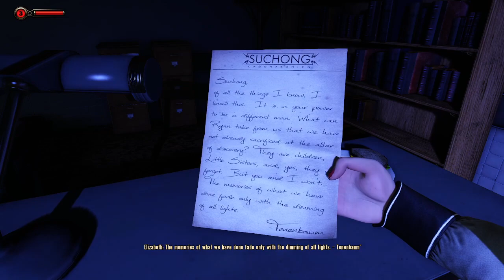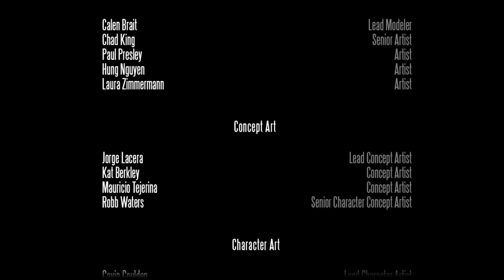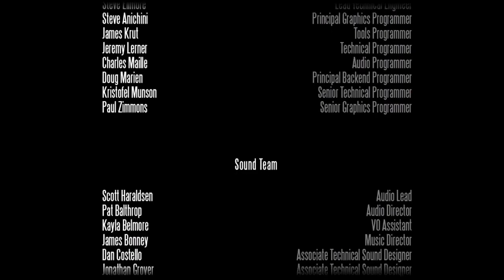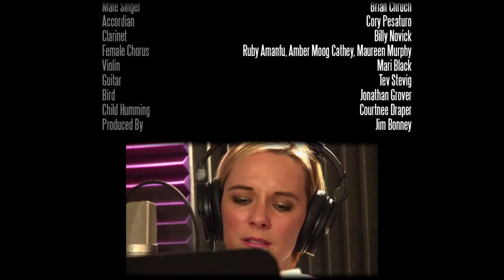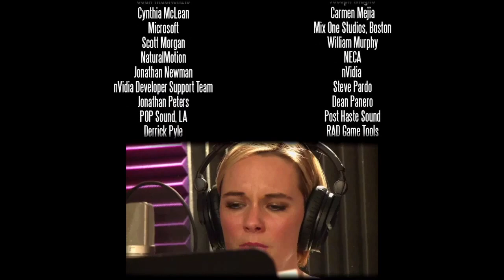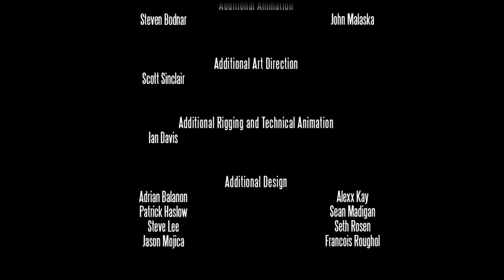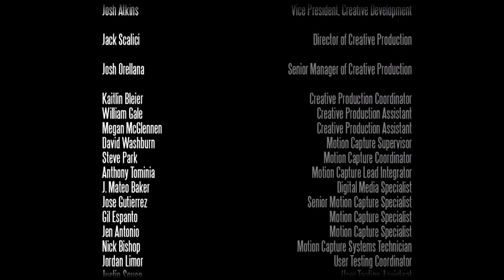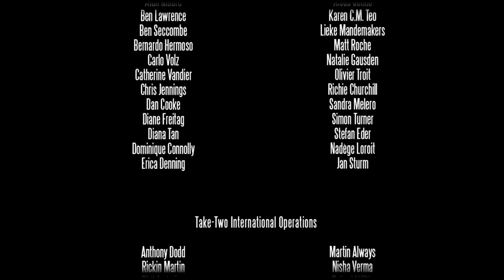Truly Full Circle - BioShock Infinite: Burial at Sea - Episode Two - 10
We still have some unfinished business to attend to before we can truly go full circle so let's return one final time to Rapure and let's do it it in 1998 Mode.

Originally uploaded to my Twitch page in July 2021.